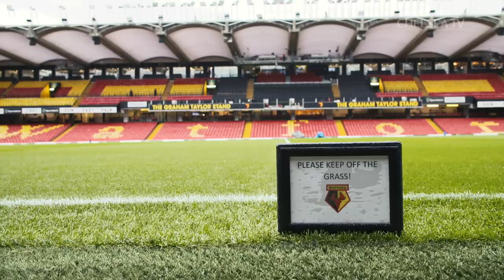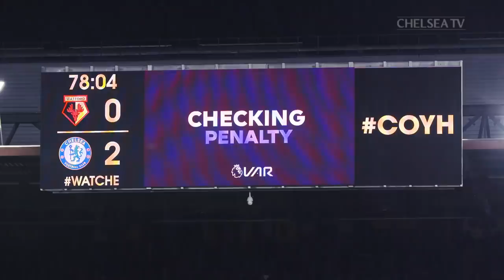Sensational Kepa Arrizabalaga Save Seals Victory | Watford 1-2 Chelsea | Unseen Extra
Watford goalkeeper Ben Foster forced a terrific game winning save from Kepa Arrizabalaga in the dying minutes of the game.

Founded in 1905, Chelsea Football Club has a rich history, with it's many successes including 5 Premier League titles, 8 FA Cups and 1 Champions League, secured on a memorable night in 2012. Famous former Blues include Peter Osgood, Gianfranco Zola, Dennis Wise, John Terry, Didier Drogba & Eden Hazard.